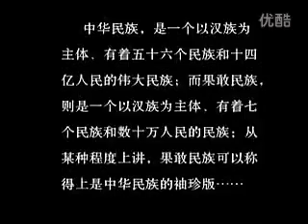果敢讲汉语的女兵